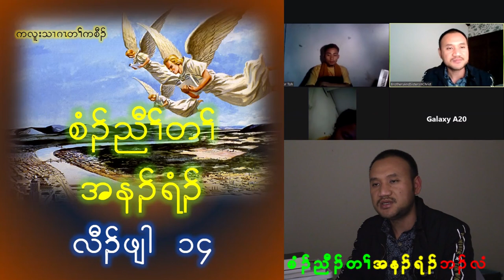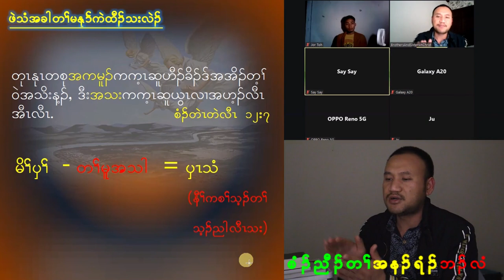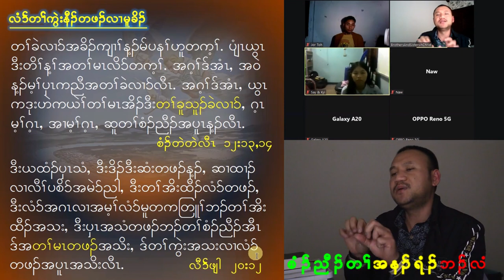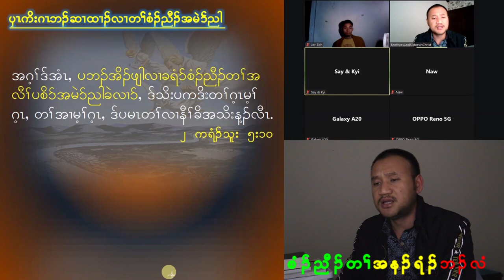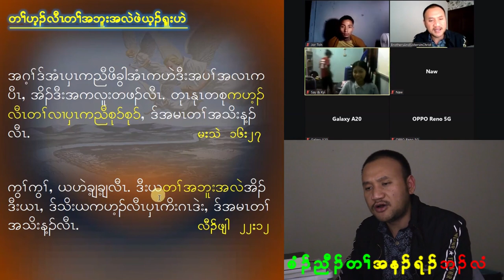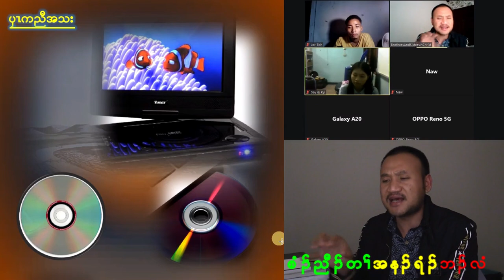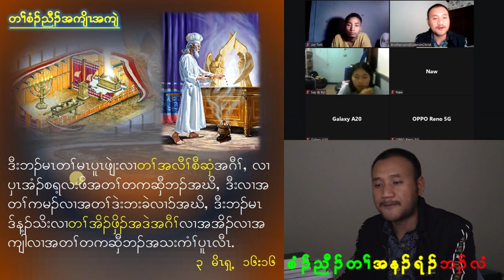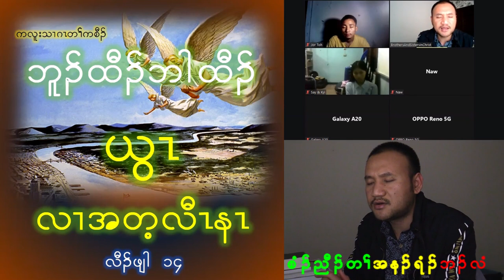(5) The hour of judgement is come